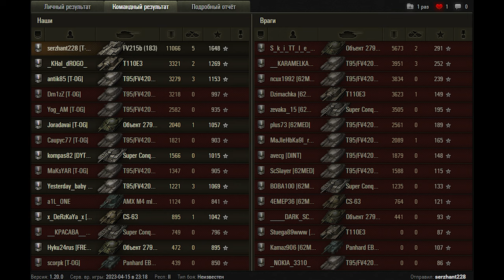World of Tanks FV215b (183) - 5 Kills 11,1K Damage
Zekin60fps
Wot replays

15.08

FV215b (183) wot,FV215b (183) world of tanks,wot FV215b (183),world of tanks FV215b (183),FV215b (183)